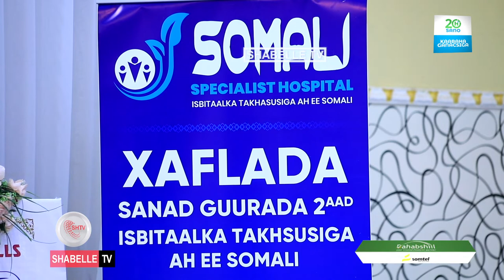munaasabad loogu dabaal dagaayo sanadgurada labaad ee isbitaalka somaali specilist oo lagu qabtay